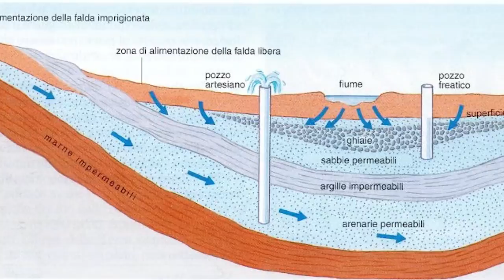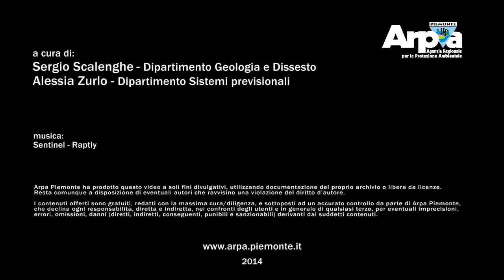Il monitoraggio delle frane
Arpa Piemonte ai sensi della L.R. 28/2002, gestisce in ambito piemontese la Rete Regionale di Controllo dei Movimenti Franosi (ReRCoMF). La ReRCoMF è attualmente costituita da circa 300 sistemi di monitoraggio (per un totale di circa 1500 strumenti di misura), realizzati per lo più dalle Amministrazioni comunali a seguito di finanziamenti regionali.
L’attività di monitoraggio dei fenomeni franosi fornisce un valido supporto conoscitivo alle attività di pianificazione territoriale e di intervento sul territorio per la mitigazione del rischio ed alle azioni e procedure del sistema regionale di protezione civile.